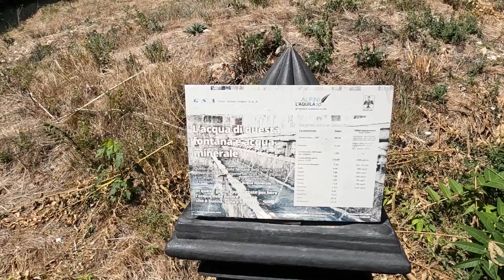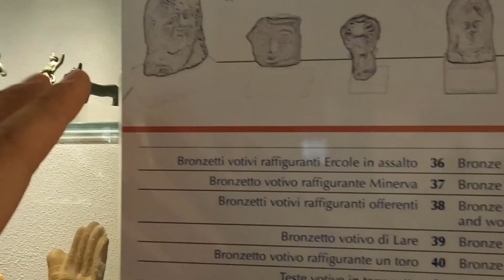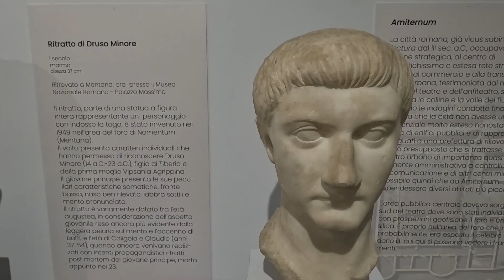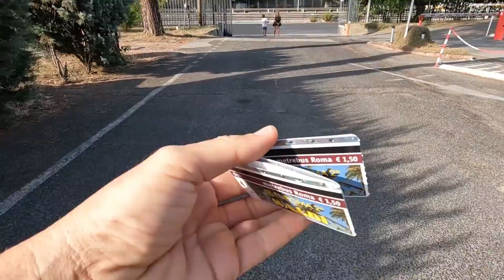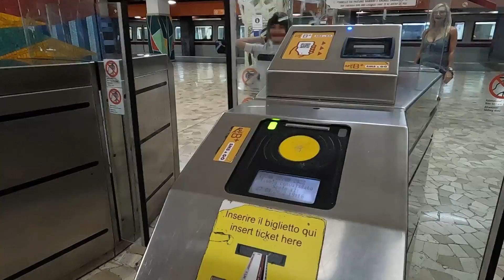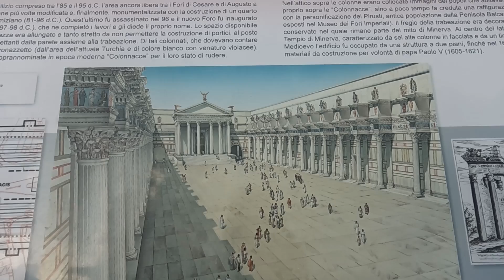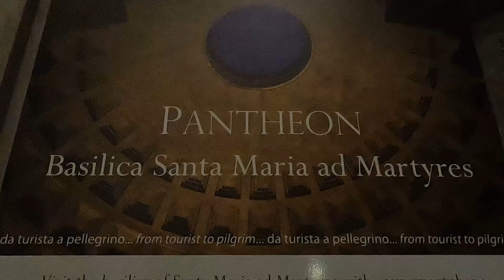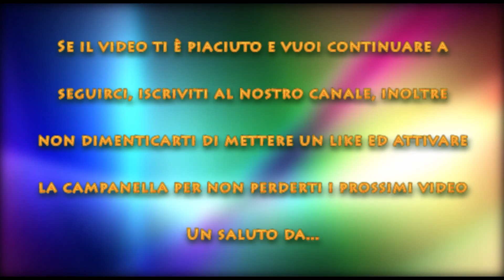Ep. 220, E adesso la capitale d'ITALIA...ROMA!!!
Dopo aver salutato la bellissima città dell'Aquila, ci mettiamo in viaggio per raggiungere la città eterna, adesso dobbiamo far vedere Roma a Dado siamo entusiasti perchè potrà vedere tantissimi monumenti e toccare con mano tantissima storia.

Il nostro link PayPal con cui potete offrire un gelato al vostro Dado, ci aiuterà a mantenere vivo il canale.

In 2 anni e poco più di viaggio abbiamo visitato 8 stati Europei.
Nel primo anno abbiamo visitato cinque stati europei, Francia, Spagna, Portogallo, Inghilterra e Belgio.